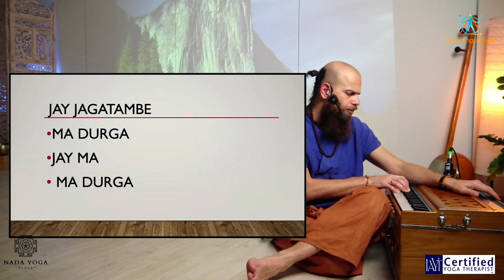Jay Jagatambe Ma durga - Shakti Chanting - for the Year of the Tiger.....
powered by Nada yoga place